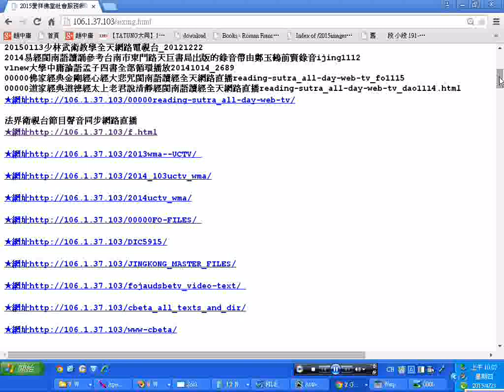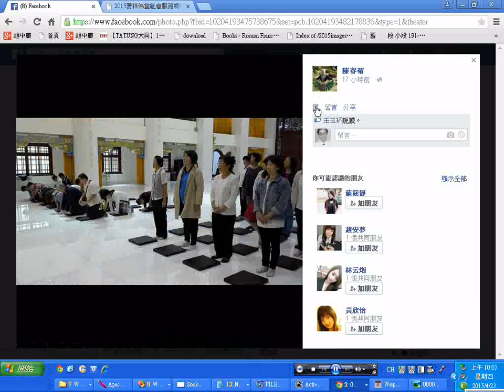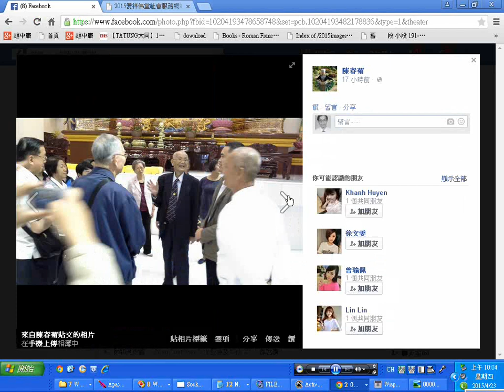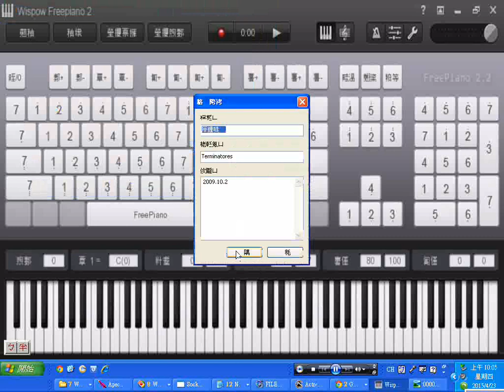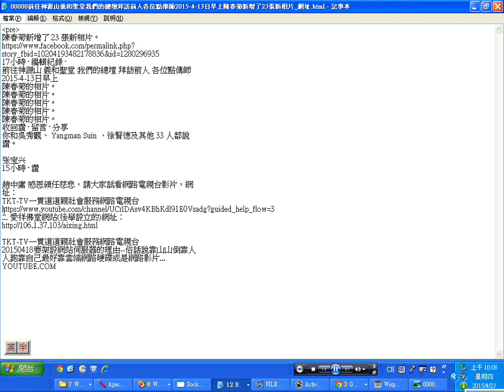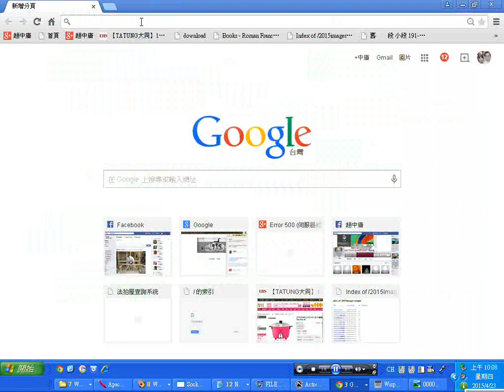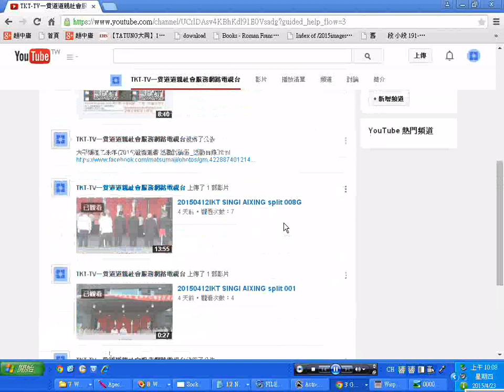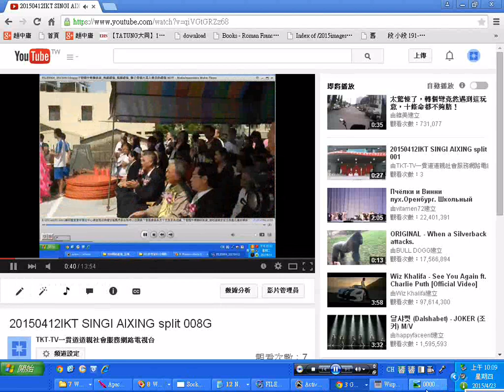000001菲律賓與泰國道親們前往神源山義和聖堂我們的總壇拜訪前人各位點傳師2015 4 13日早上坤道陳領任慈悲提供了23張相片